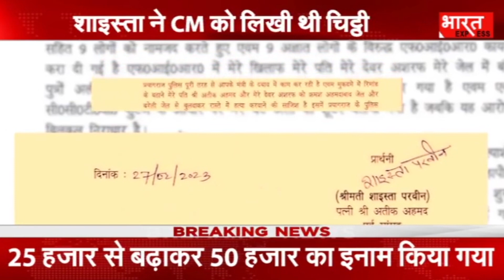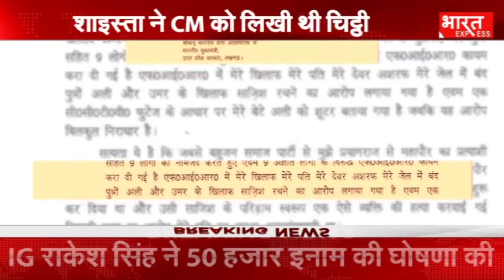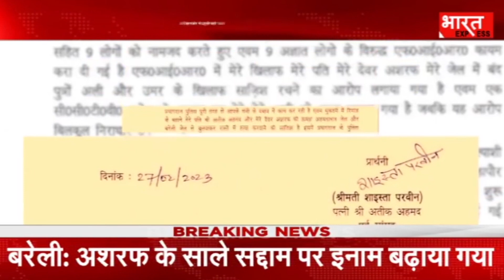'अतीक और अशरफ की हो सकती है हत्या', 27 फरवरी को शाइस्ता परवीन ने CM योगी को लिखी थी चिट्टी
Social Media -